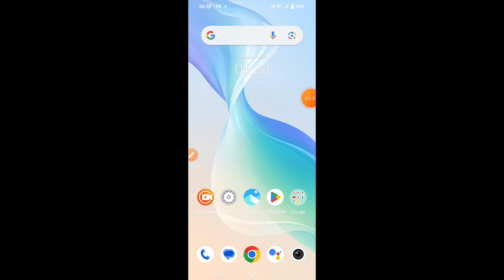How to record screen in Vivo Y56 5G with audio || Vivo Y56 5G me screen recording kaise kare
hello dosto, aaj maine is video me bataya hai ki Vivo Y56 5G me screen recording kaise karte hain internal audio ke saath, dosto Vivo Y56 5G me screen record karna bahut aasan hai. agar aap bhi janna chahate hain ki Vivo Y56 5G me Audio ke sath screen record kaise kare to is video ko pura dekhiyega, thanks friends.

Hello friends, in this video, I've explained how to screen record with internal audio on Vivo Y56 5G. Screen recording with internal audio on Vivo Y56 5G is very easy. If you want to know how to screen record with audio on Vivo Y56 5G, be sure to watch this entire video. Thanks, friends.

How to record screen in Vivo Y56 5G with audio
Vivo Y56 5G me screen recording kaise kare
How to record screen on Vivo Y56 5G with internal sound
how to record screen on Vivo Y56 5G
Vivo Y56 5G me screen kaise record kare
Vivo Y56 5G me screen recording kaise karte hain
Vivo Y56 5G me audio ke saath screen record kaise kare
how to record screen on Vivo Y56 5G with sound
Vivo Y56 5G me pubg screen record kaise kare
Vivo Y56 5G me game ke liye screen kaise record kare
Vivo Y56 5G screen recording
Vivo Y56 5G screen recording with sound
Vivo Y56 5G screen recording with internal sound